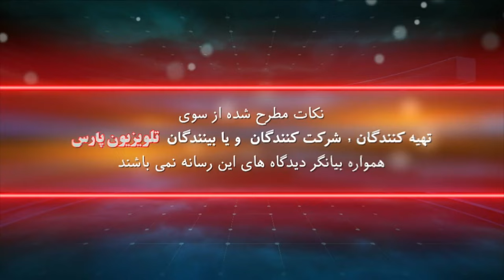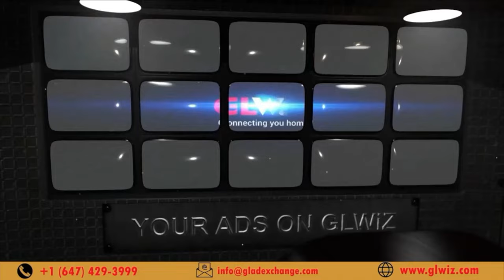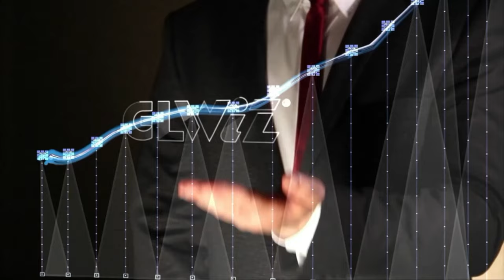خبرها و نظرها با حسین حجازی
مهمان برنامه : دکتر سیروس مشکی

08 August 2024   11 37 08 AM
این صفحه اصلی یوتیوب تلویزیون پارس می باشد

شماره تماس تلویزیون :
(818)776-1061